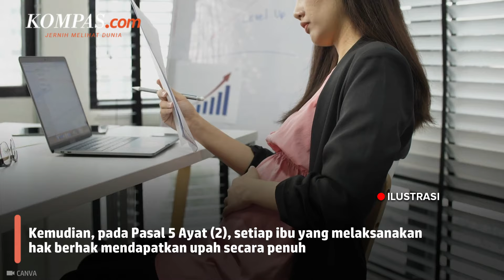Jokowi Setujui Aturan Ibu Hamil Berhak Cuti Melahirkan hingga 6 Bulan dan Upah Dibayar Penuh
Presiden Joko Widodo menyetujui cuti melahirkan bisa diambil hingga 6 bulan.

Hal itu tertuang dalam Undang-Undang (UU) Nomor 4 Tahun 2024 tentang Kesejahteraan Ibu dan Anak pada Fase Seribu Hari Pertama Kehidupan (KIA) yang diteken Presiden Jokowi.

Penulis: Fika Nurul Ulya
Narator: Tantri Febrina Maharani
Penulis naskah: Tantri Febrina  Maharani
Video editor: Maria Utari Dewi
Produser: Farid Firdaus